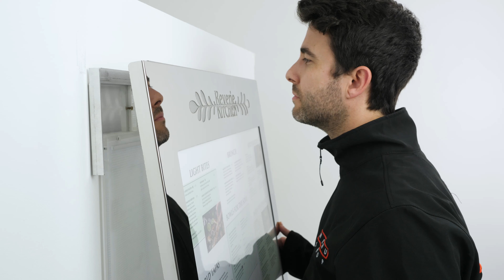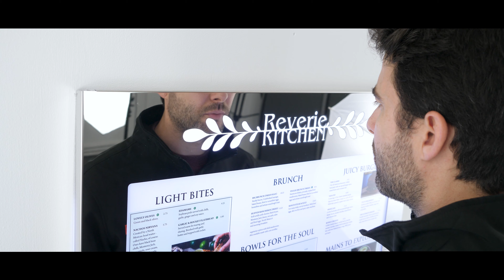Menu Case – Impact Mirror Cutout Wall Mounted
This stunning addition to our popular range of Impact display cases features an illuminated cutout header which can be customised with your own text or logo.

With a contemporary style, reflective mirror finish and a custom illuminated cutout header, the Impact Mirror Cutout Wall Mounted display case is designed to impress and attract the attention of passers by.